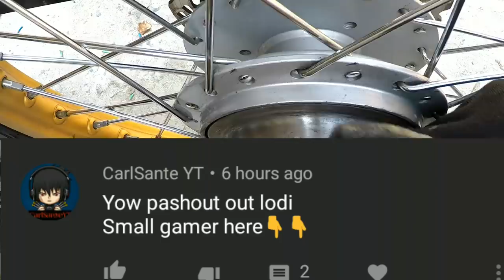How to polish a metal parts of motorcycle